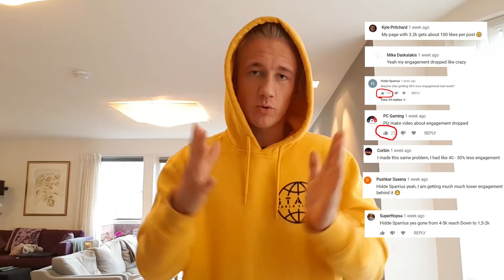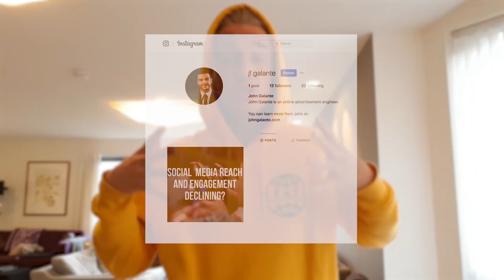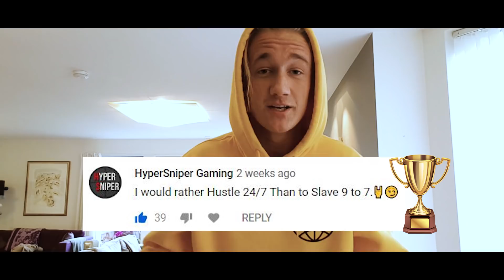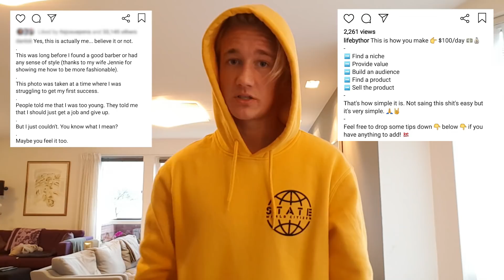😏 Engagement Dropped..? HOW TO REVIVE ENGAGEMENT ON INSTAGRAM 2019! 😏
Enjoy fam!